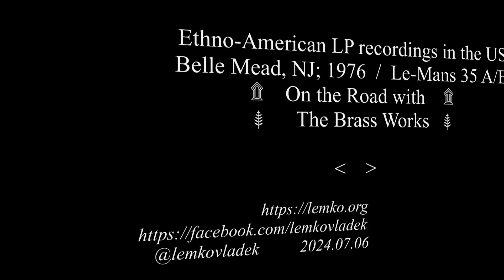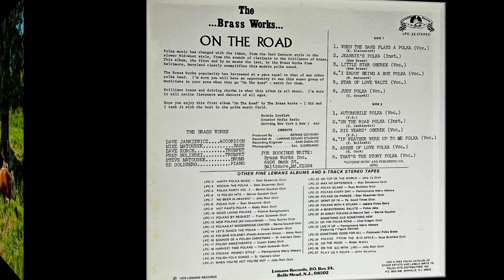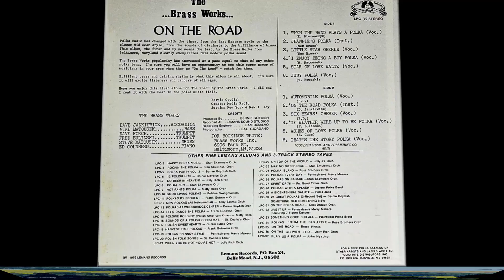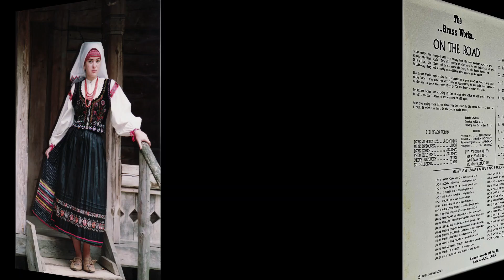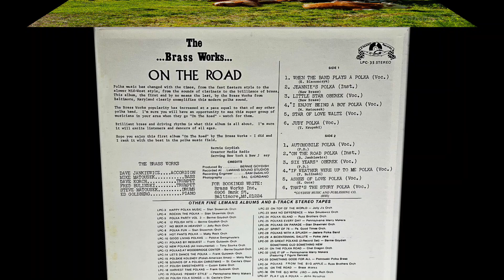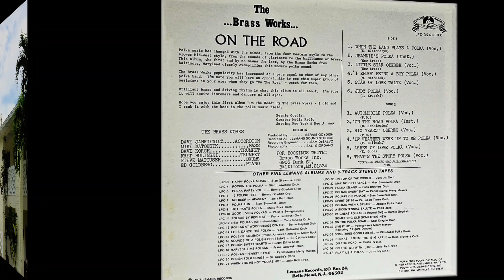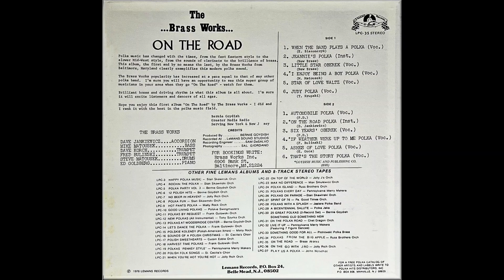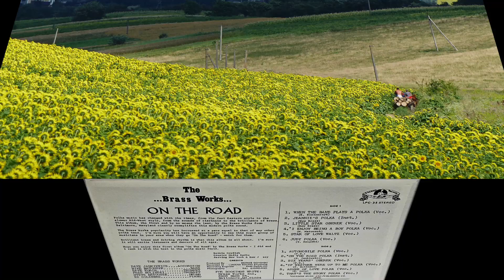Ethno-American LP recordings USA 1976 Le-Mans 35 A/B On the Road with The Brass Works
Belle Mead, NJ; 1976 Le-Mans 35 A/B On the Road with The Brass Works
A1  When the Band Plays a Polka
A2  Jeannie's
A3  Little Star Oberek
A4  I Enjoy Being A Boy
A5  Star of Love Waltz
A6  Judy
B1  Automobile
B2  On The Road
B3  Six Years Oberek
B4  If Weather Were Up To Me
B5  Ashes of Love
B6  That's The Story